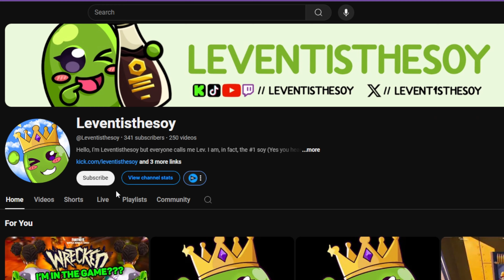Escaping Jigsaw in Fortnite...